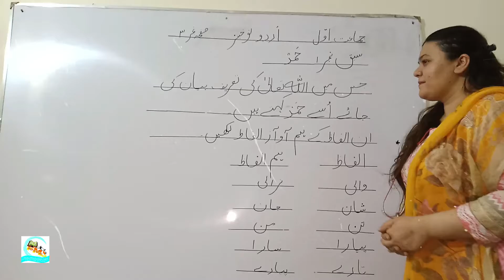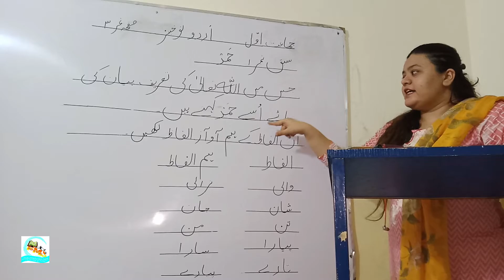URDU NOKHAIZ CLASS 1 حمد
A hamd, "Praise" in English, is a word that is usually written in Arabic, Persian, Punjabi, or Urdu and means a poetic piece in praise of God. The word "Hamd" comes from the Qur'an. Hamds are recited all over the Muslim world, from Indonesia to Morocco. A Qawwali performance usually includes at least one Hamd, which is traditionally the first song in the performance.